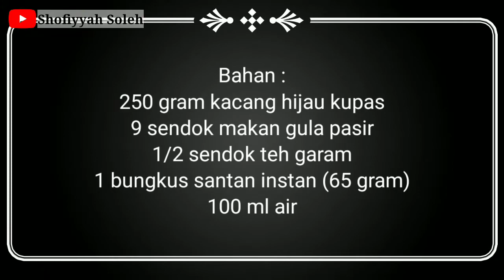Kacang hijau lembut untuk isian aneka snack : bakpao, kue ku, bakpia, roti. Resep filling kacang ijo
Resep isian kacang hijau :
Bahan :
250 gram kacang hijau kupas
9 sendok makan gula pasir
1/2 sendok teh garam
1 bungkus santan instan (65 gram)
100 ml air

Cara bikinnya bisa disimak di video ya..